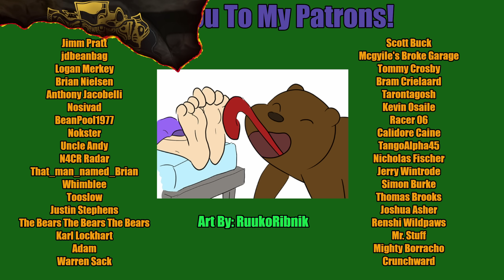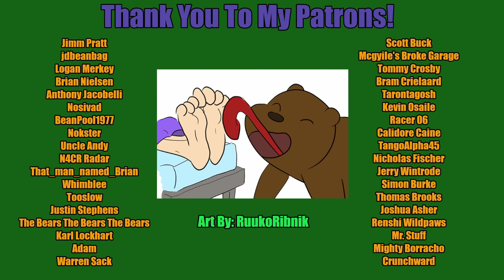Brewpub Simulator | Demo | I Wrote A Hit Song At The End Of This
We're playing a new demo today called Brewpub Simulator!

Specs For Those Who Ask About My Setup:
CPU: Intel 12900 KS
GPU: MSI SUPRIM RTX 490
Motherboard: Z690 AORUS PRO
RAM: 64 GB
Keyboard: Iqunix ZX75
Mouse: RAZER DEATHHADDER PRO